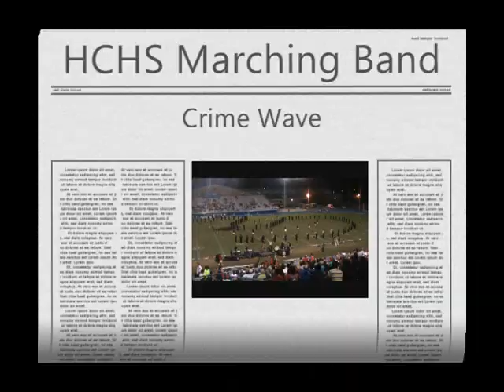HCHS Marching Band Crime Wave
Friday, September 9, 2011. Harrison Central vs. Pascogoula game. Show Title: Crime Wave.. First three songs.

Section of the week: Percussion